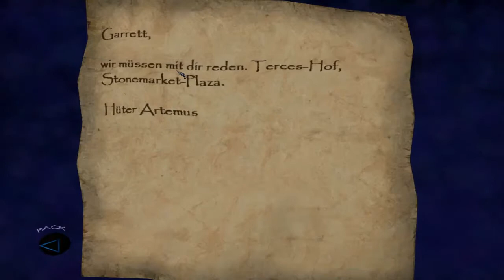Let's Play Thief Deadly Shadows (Part 9/Deutsch/HD) Wo ist der Hof?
Wir suchen einen Hof, wo wir uns mit einem Unbekannten treffen sollen und haben unsere Probleme damit.

Infos zum Spiel:

-Entwickler: Ion Storm Austin

-Genre: Stealth-Action

-Plattform: PC